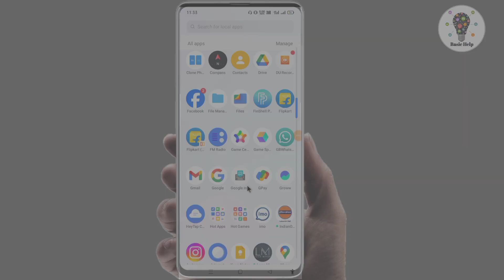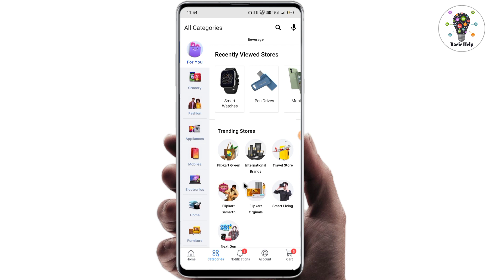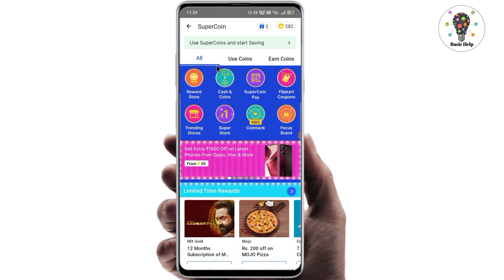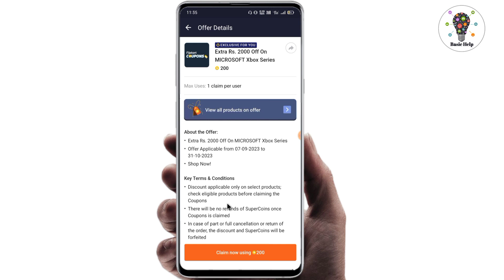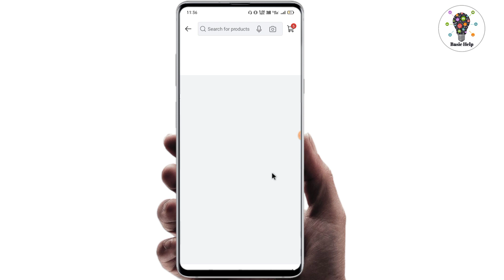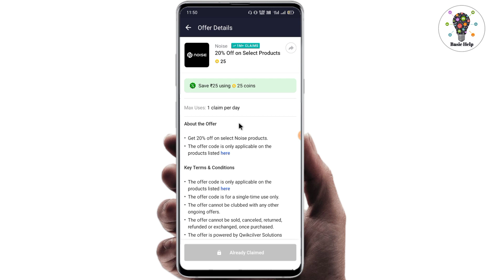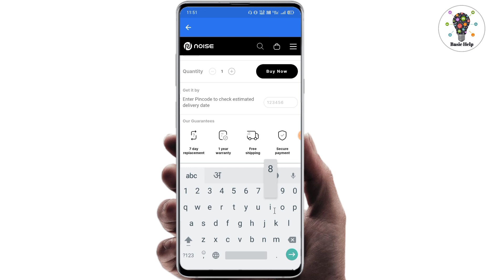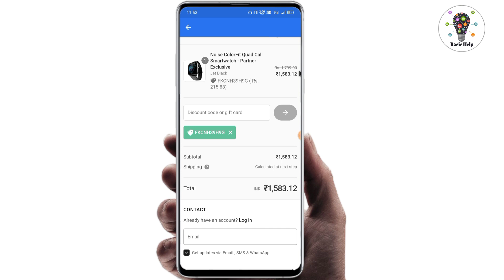flipkart super coin use kaise kare | how to use supercoins in flipkart | super coins kaise use kare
Your queries -

flipkart mein coin kaise use kare
super coin se shopping kaise kare
flipkart super coin ko use kaise kare
flipkart coin se kaise shopping kare
flipkart super coin se shopping kaise kare